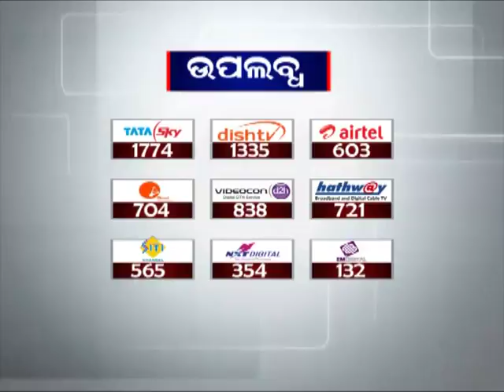Union Minister Birender Singh lays foundation stone of Super Speciality Block at IGH Rourkela